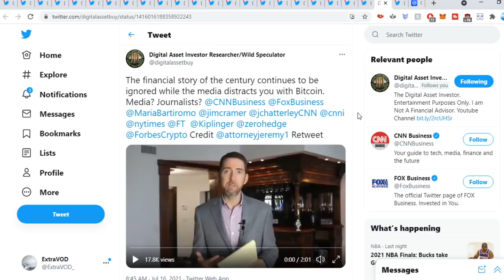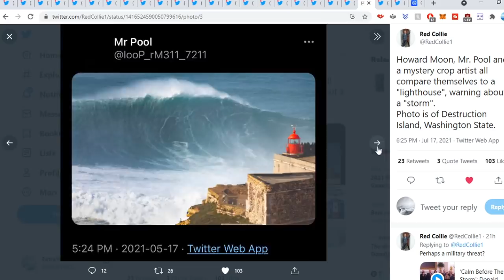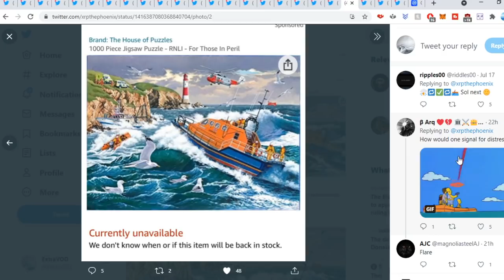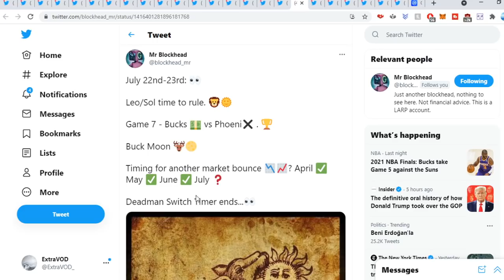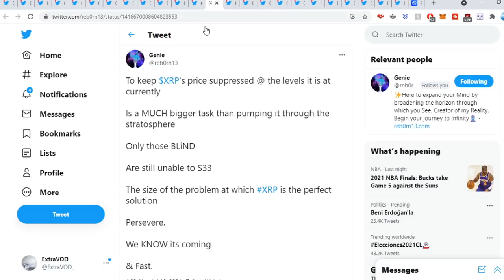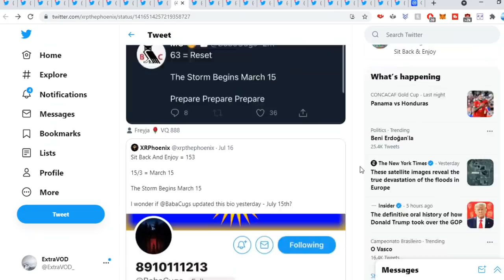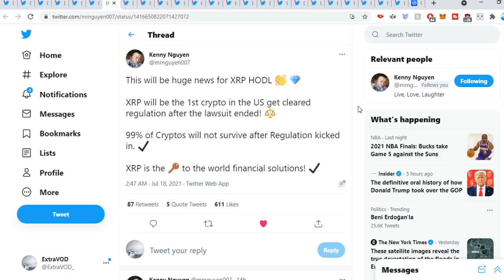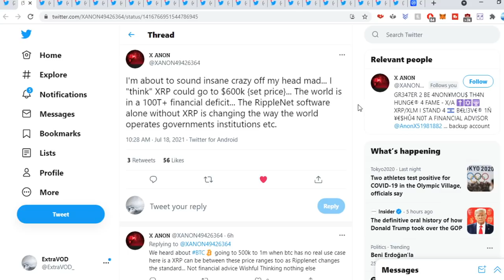Ripple XRP WE KNOW ITS COMING AND FAST!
(Cryptocurrency News)